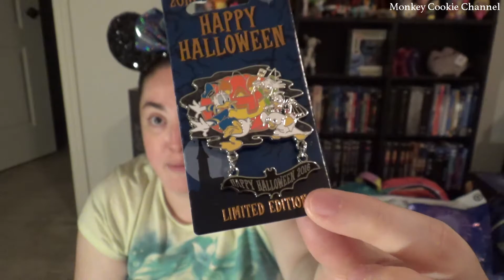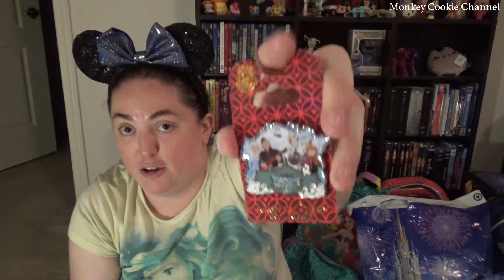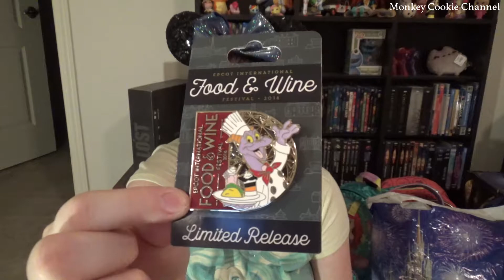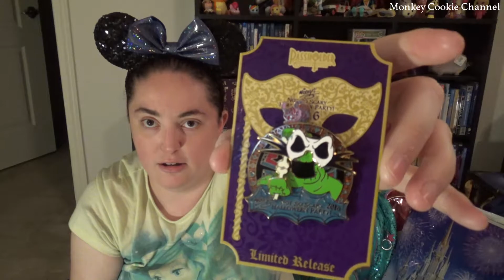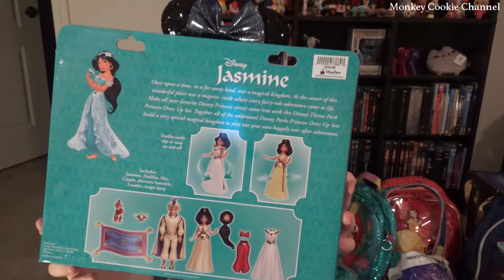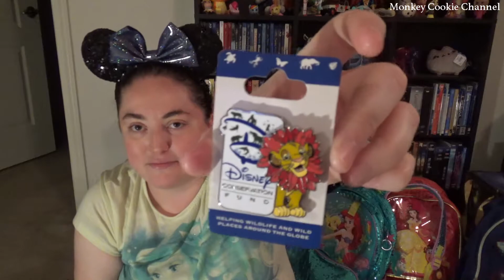Walt Disney World Haul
Disney World Haul! We bought a lot of stuff…a lot! As Monkey states in this video several times, we are sick sick people. One of the best things about going on a Disney Vacation is buying lots of stuff, right? You saw us wander around Disney World, now see what we got while we were there. I’m sure you won’t be disappointed. Disney takes all of our money. One word: pins. I’m just going to leave that one there for you to ponder as you watch.

Monkey and I are a couple of young professionals living life to the best of our ability with Big Fat Cat. We enjoy collecting toys of all sorts from any store that we can find them, but we especially love going to Disney (both Disney World in Orlando, Florida and Disneyland in Anaheim, California). You get to watch our adventures, our toy hunts, our toy builds, unboxings, reviews, and Big Fat Cat. Our channel is fun for the whole family.